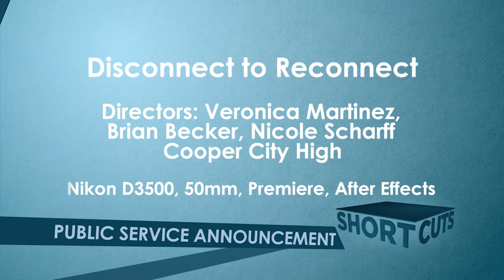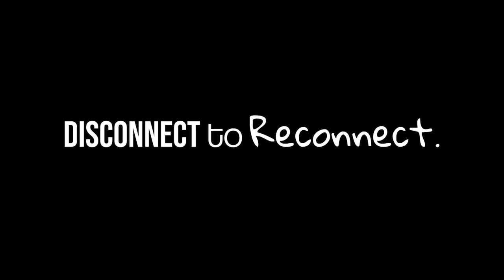Disconnect To Reconnect PSA- Cooper City High (CTV)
In such a connected world, sometimes we forget what matters most, people should consider disconnecting in order to reconnect with the world.

 This PSA was created by Veronica Martínez Nicole Scharff Imani Armand Brian Becker from Cooper City High for the STN 2019 Fall Challenges.